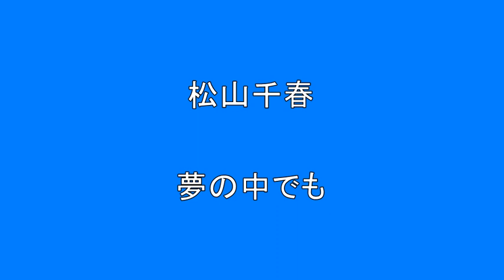松山千春 夢の中でも Surprise HQ 高音質 ドンシャリ